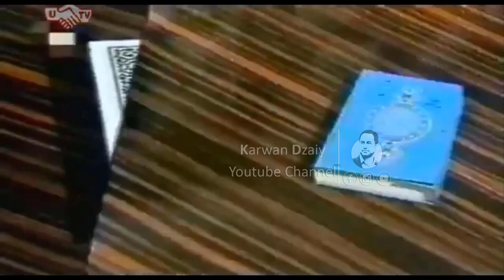Ako Koiy - Mangi Ramazan_Clip | ئاكۆ كۆیی - مانگی رەمەزان